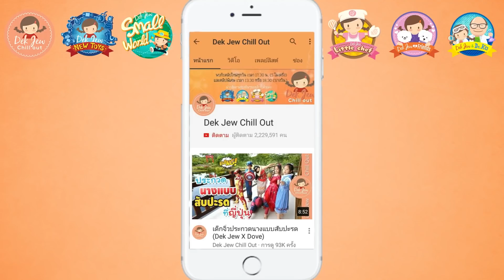เด็กจิ๋ว ทำ สไลม์บอล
เด็กจิ๋วห่างหายจากการทำสไลม์มานานนะคะ วันนี้ทำกันแบบมั่วมาก แต่วันนี้เราไม่ได้ทำสไลม์ธรรมดานะคะ เราจะทำสไลม์บอลค่ะ เป็นยังไง ไปชมกันเลยค่ะ